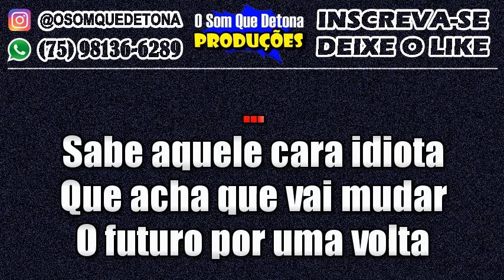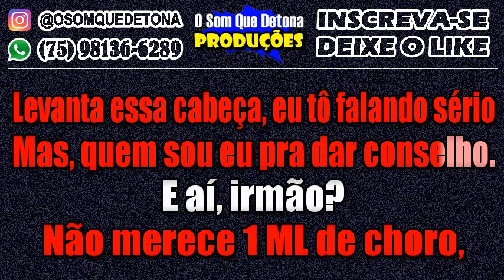KARAOKÊ DE ARROCHA - 1ML (TOQUE DEZ)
PRODUÇÃO: O SOM QUE DETONA
TECLADO: YAMAHA PSR E443 - KIT SAMPLES KONTAKT THIAGO AQUINO